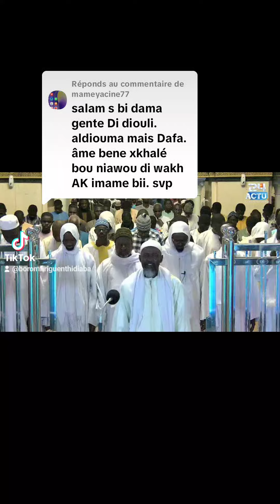firi guent Di diouly 784437527